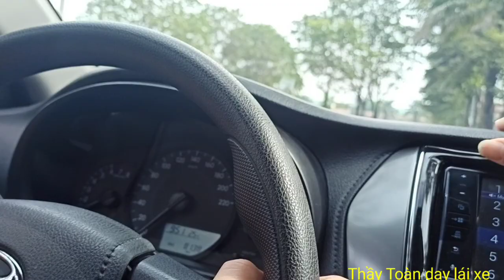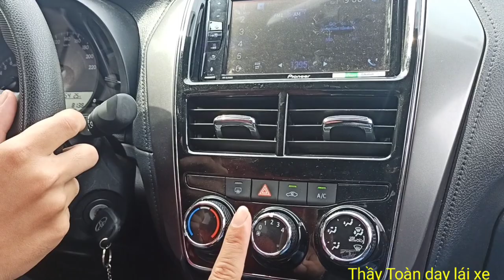Học lái xe B2 sử lý bài khởi hành ngang dốc bài dốc cầu đơn giản hiệu quả tuyệt chiêu cuối cùng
thaytoan daylaixe huongdanlaixe ghép nhà xe ghép xe vào nơi đỗ .ghép xe ngang.Học lái xe...